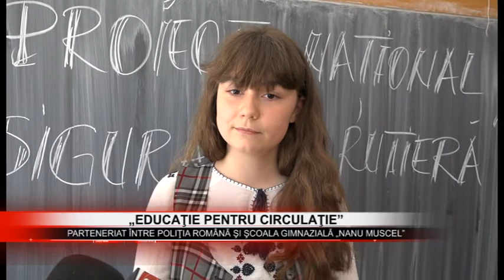Stire 07 06 2017 - „Educaţie pentru circulaţie”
Timp de trei zile, La Şcoala Gimnazială „Nanu Muscel” din Câmpulung se desfăşoară proiectul „Educaţie pentru circulaţie”. Elevii de la clasa a VII-a sunt pregătiţi pentru a cunoaşte codul circulaţiei rutiere.